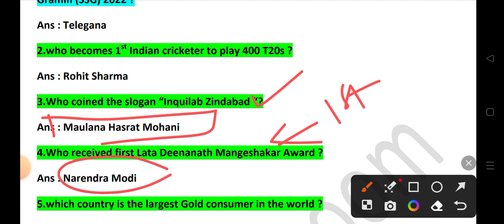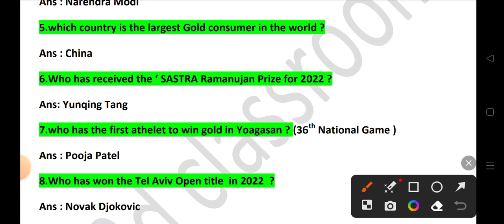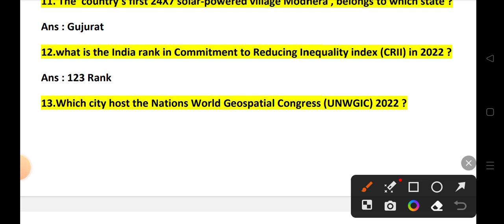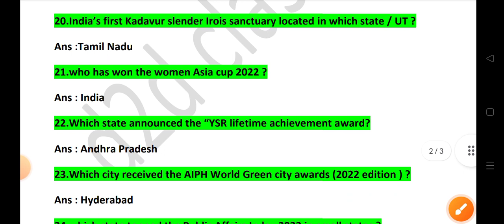current affairs and general knowledge one liner questions for osssc peo/junior assistant/ossc/ssc/op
General knowledge for osssc peo/junior assistance class one liner class #01